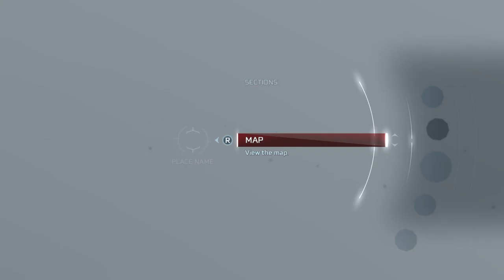Assassin's Creed® III Remastered_20220827130312